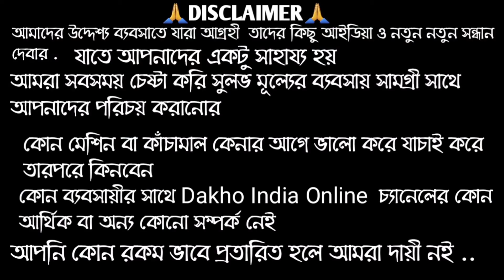COD তে কিনুন জলের দামে পূজোর আগে।kurti wholesale market in kolkata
Adpsr fashion
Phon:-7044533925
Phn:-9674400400